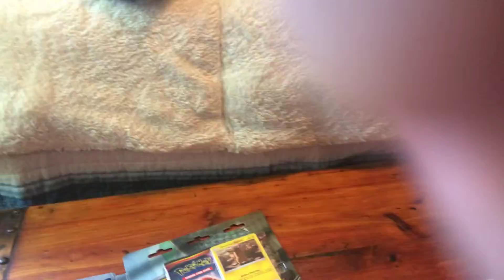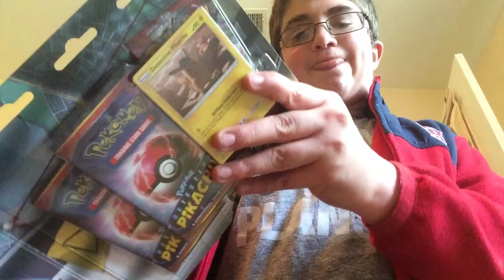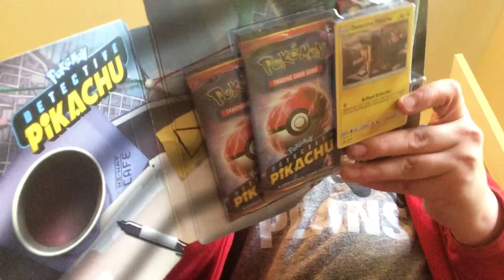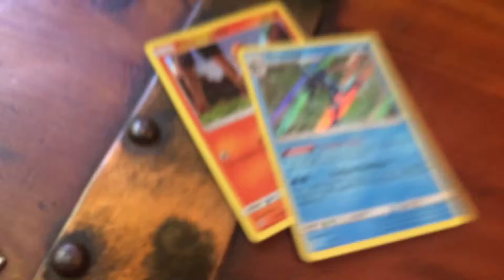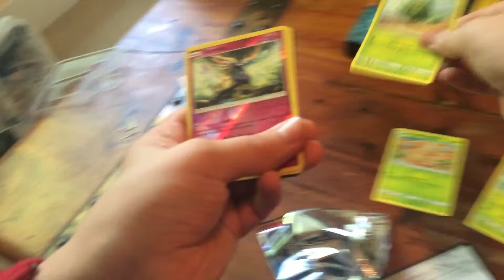Will opening up some Pokémon cards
Sorry it cut out